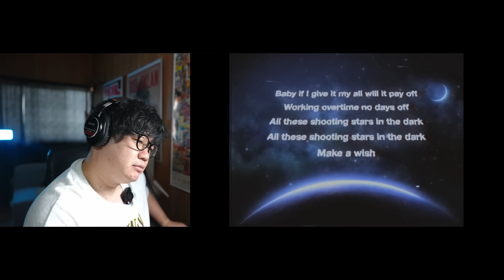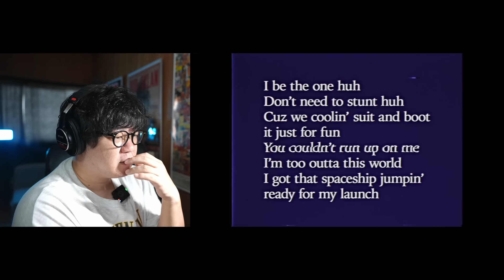【XG / SHOOTING STAR BAND Ver,PerformanceVideo,Photoshoot,XTRA#9,LyricVideo】え？！こんなグループ他におる？！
白石ひでのり6年ぶりの音源
「morning anchor」
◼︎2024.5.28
各配信サイトにてデジタルリリース
ご購入は👇

白石ひでのり
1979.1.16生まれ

撮影機材:
SONY a7siii

ホストアプリケーション:
DaVinci Resolve